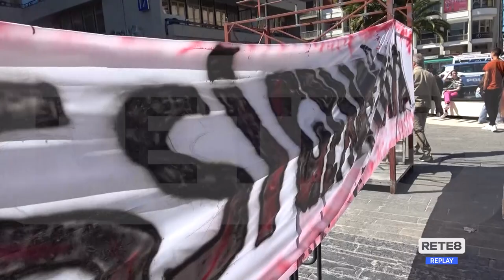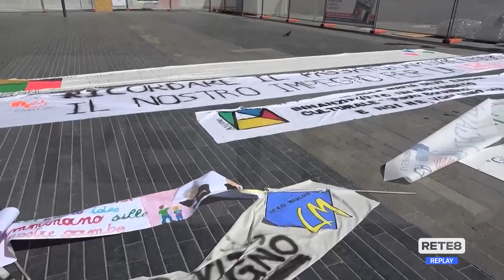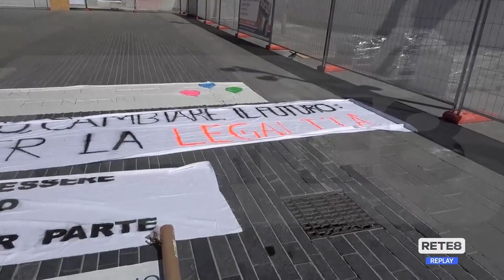Premio Borsellino - "I miei anni col giudice Falcone"